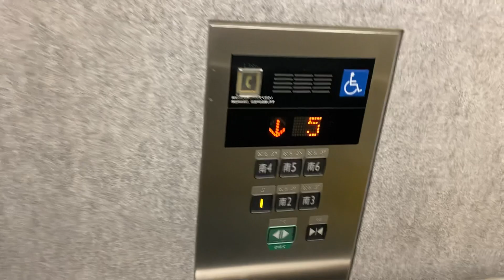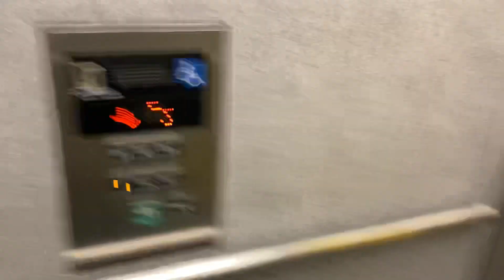タイムズカー千里中央第3立体駐車場の三菱エレベーター 南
こちらは南6階までで、黄色のドアになっています。
ボタンは抗菌加工されていますが、アナウンスは第1世代アクシーズです。